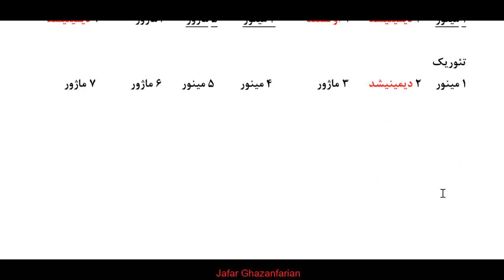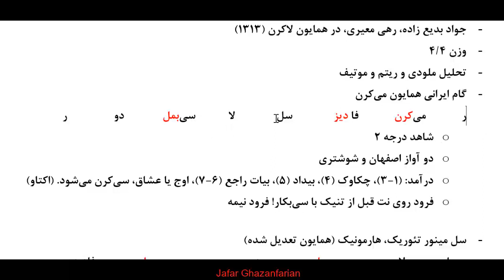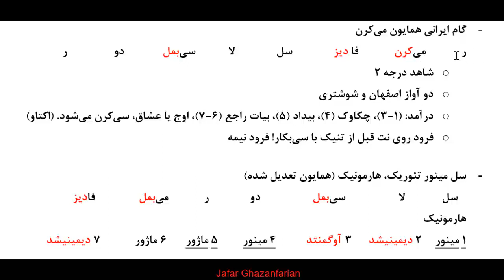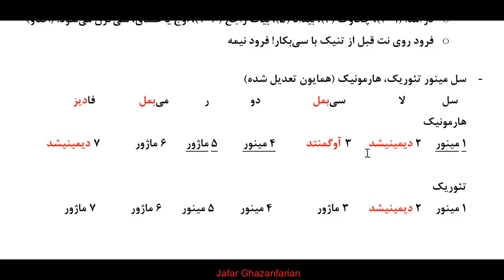تحلیل دستگاه همایون روی پیانو: قطعه "خزان عشق"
تحلیل ملودی و هارمونی: 0:00
11:37 اجرای ملودی:
اجرای هارمونی: 24:29